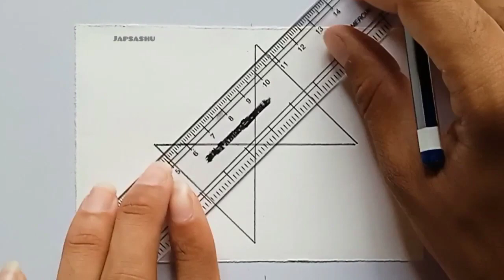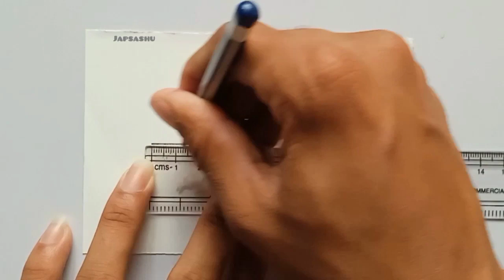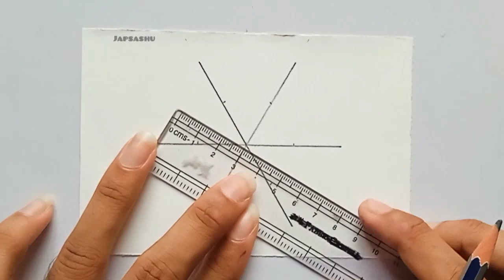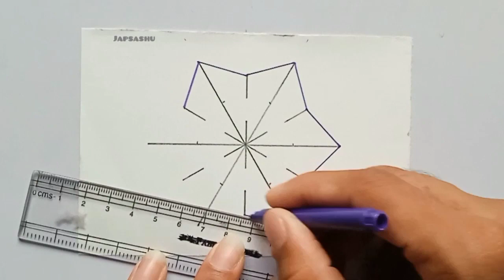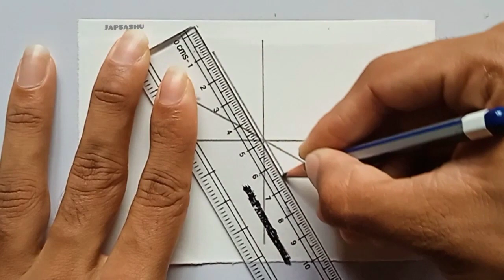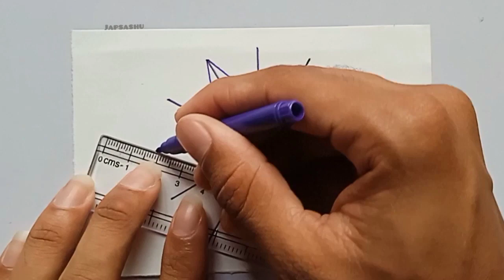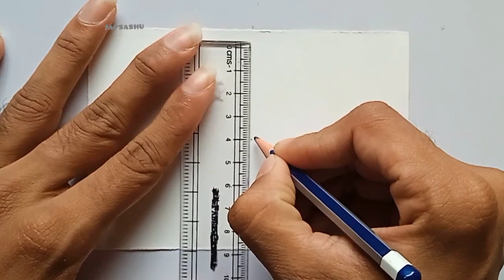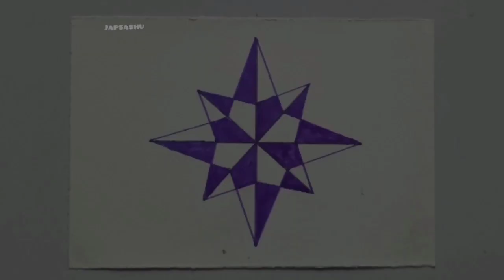Top 5 drawings || Geometrical drawings